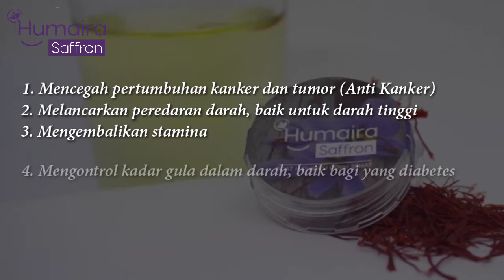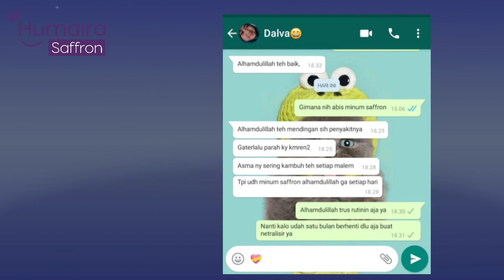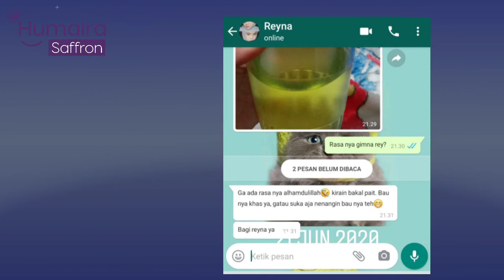HUMAIRA SAFFRON REMPAH AJAIB DENGAN SEGUDANG KHASIAT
REMPAH AJAIB
TERAPI HERBAL MENGOBATI BERBAGAI PENYAKIT

Apa itu saffron?
Saffron atau ja'faron adalah rempah berbentuk benang halus dan tipis berwarna merah yang berasal dari bunga crocus sativus yang digunakan untuk penyedap, pewarna dan perisa makanan

apa aja sih manfaat saffron?
1. melancarkan peredaran darah
2. anti kanker, tumor, dan kista
3. mengatasi gangguan sistem pencernaan
4. bersifat menenangkan anti stress
5. mempercepat pengeringan luka
6. meringankan gejala batuk
7. mengembalikan stamina
8. menyehatkan organ jantung dan pencegahan stroke
9. mengontrol kadar gula darah, dan diabetes
10. menurunkan kadar kolestrol
11. kaya akan anti oksidan
12. mengatasi anemia
13. bersifat anti imflamasi
14. menyembuhkan penyakit asam lambung, maag kronis, gerd anxiety, kecemasan dan serangan panik
15. meringankan sakit tenggorokan
16. mengurangi gejala insomnia
17. meningkatkan selera makan
18. meregenerasi sistem syaraf
19. melancarkan haid
20. meningkatkan kinerja otak, kecerdasan dan daya ingat
21. menurunkan demam
22. menunda penuaan dini
23. menghilangkan jerawat
24. anti rematik dan asam urat
25. meningkatkan kesuburan pria dan wanita
26. meningkatkan stamina lelaki yg berfungsi viagra alami
27. untuk meningkatkan imun pencegah covid 19

bagaimana cara minum saffron?
1. ambil helaian saffron,
2. masukkan kedalam gelas air hangat
3. tunggu warnanya berubah, menjadi warna kuning ke emasan, 15-45 menit
4. baca doa untuk meminta kesembuhan dan kesehatan saffron sebagai perantara
5. Lalu saffron siap diminum

minum 1x sehari untuk menjaga kesehatan (sebelum tidur)

minum 2x sehari untuk pengobatan (pagi dan malam)